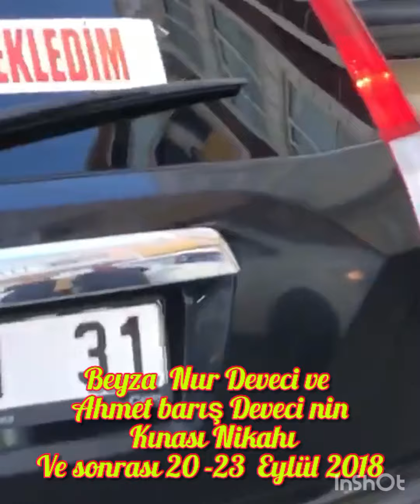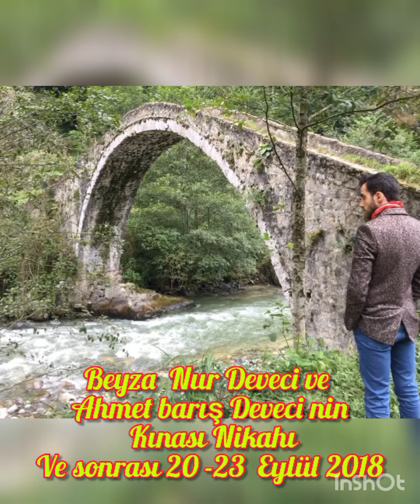6 Ağustos 2022